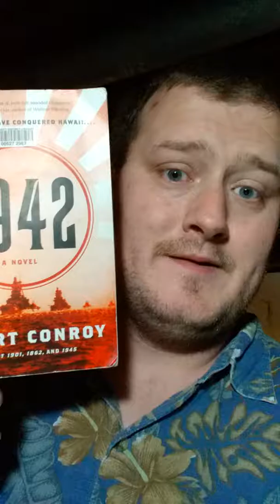1942 Review and American Gods Graphic novel 1 review!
1942 by Robert Conroy
American Gods Graphic Novel by Neil Gaiman